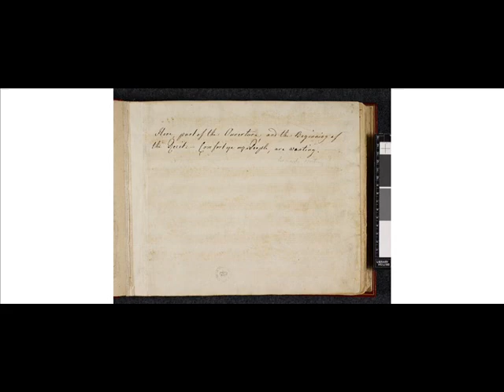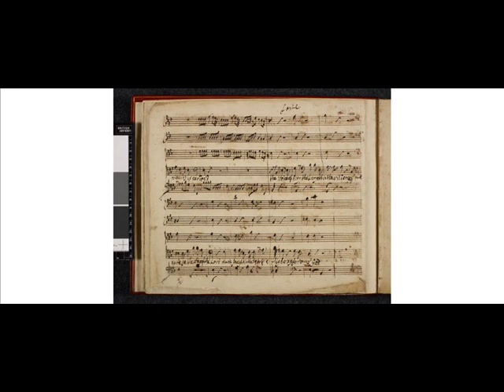Comfort ye (from Messyah) Handel/Ayres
"Comfort ye" version II, from Messyah - Paul Ayres's re-written version of Handel's Messiah - live concert recording - Sanford Dole Ensemble San Francisco (2010) - images of Handel's own score from British Library manuscript R.M.20.f.2 - used by kind permission